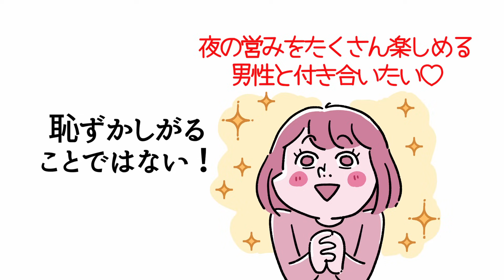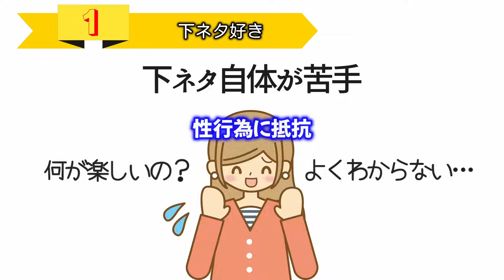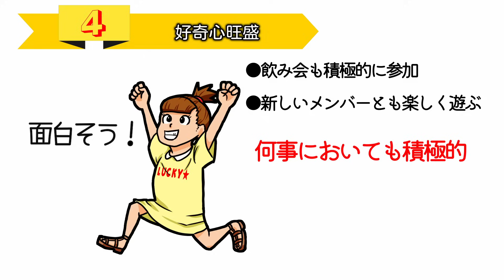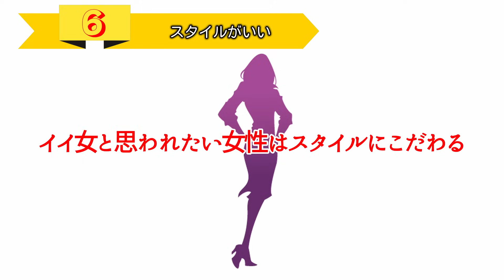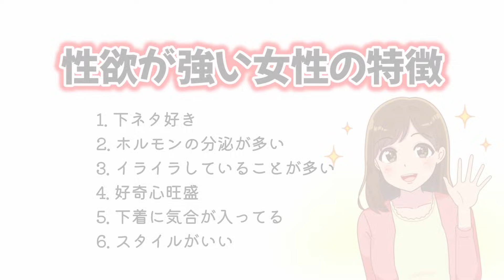性欲が強い女性の特徴！気になるあの子も実はそうかも？【ゆるーりチャンネル】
あなたは夜の営みをたっぷり楽しめる彼女を作りたいですか？
「心が繋がっていれば、体の相性が合わなくても別に気にしない」とか「そっちが目的な訳ではない」と口では言いつつも、心の奥底に眠る密かな野望として「えっちな子の方が嬉しいな」って思っている男性は、絶対多いと思うんですよね。

女性にも夜の営みをたくさん楽しめる男性と付き合いたいって思っている子は多いですし、みんな恥ずかしがることではありませんよ♪
性欲が強い女性を彼女にしたいと思う人は、ぜひ今日の動画を参考にしてみてください。
「面白いな〜」と思ったらぜひコメント欄で感想を教えてくださいね！